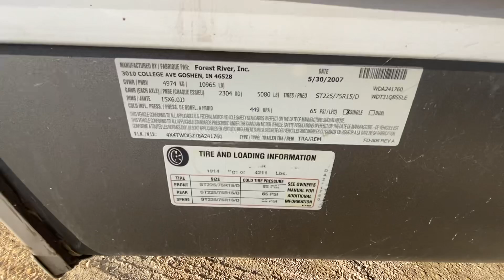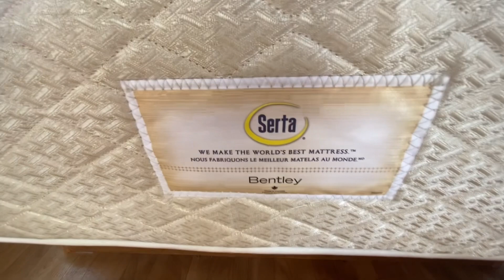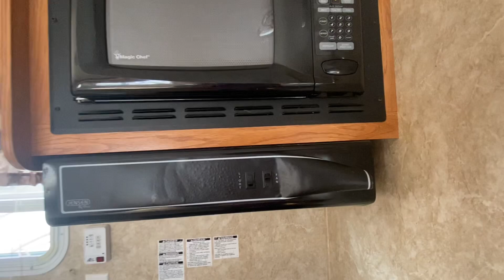2008 Forest River Wildwood 31QBSS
Dry Weight: 6650lbs